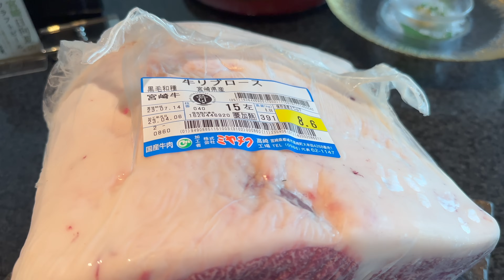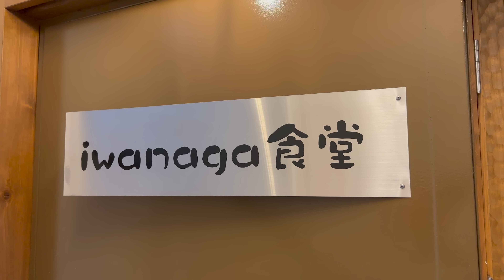The sacred land of Wagyu Beef - Miyazaki Prefecture in Japan - Tour of famous Wagyu restaurants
This video was also shot in Miyazaki ✈️
It is no exaggeration to say that Miyazaki beef is one of the most highly regarded Wagyu beef in Japan today and has great potential!

In today's video, we enjoyed eating at a total of three restaurants, focusing on various meat dishes.We are sure you will enjoy this video as well!

Want to know more about Miyazaki beef🐂! If you want to know more about Miyazaki beef 🐂, we recommend our previous video!

Visit production sites and learn about the process of  WAGYU beef - New Project - from Farm to Table

This channel is run by a Japanese meat lover who wants to promote Japanese Wagyu beef to the world. I am very happy to hear your comment! We will reply to them!